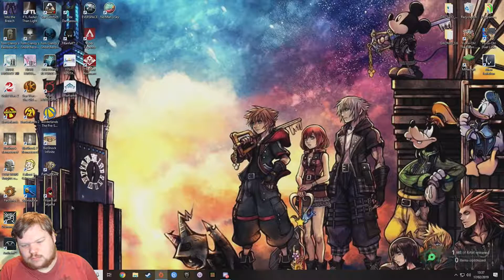Let's Play Anthem Part 16